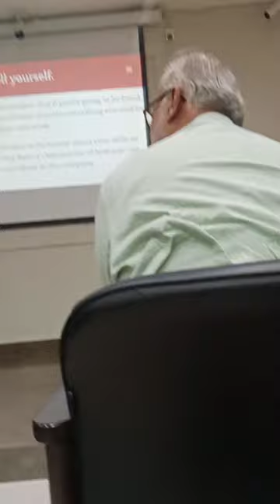Mehvish sultana interview tips....